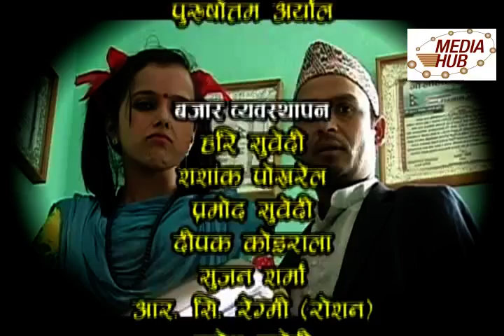Meri Bassai, 11 March 2014, Full Episode